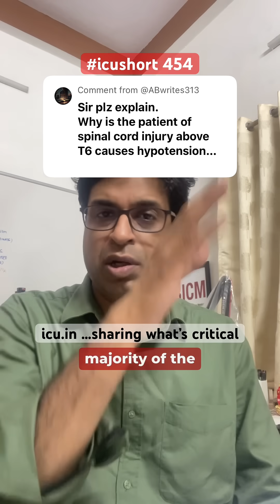icushort 454: Why spinal cord injury above T6 causes hypotension and bradycardia (neurogenic shock)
Why spinal cord injury above T6 causes hypotension and bradycardia (neurogenic shock)